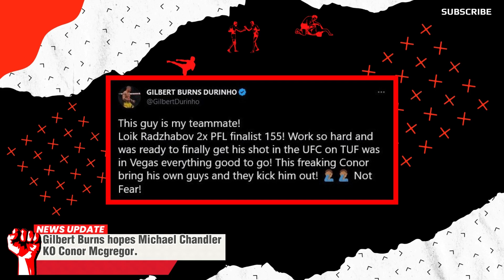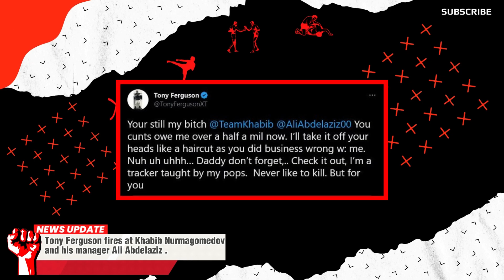Tony Ferguson scammed by Khabib? Gilbert Burns hopes Michael Chanlder will finish Conor Mcgregor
We'll discuss a recent MMA issue involving Tony Ferguson, Khabib Nurmagomedov, and Ali Abdelaziz in this video. Tony claims that Khabib and Ali owe him $500,000, and he is not pleased about it. Gilbert Burns recently spoke to the media and expressed his hope that Michael Chandler would knock out Conor McGregor in a potential fight.

Todays news:
00:00 Intro
0:03 Drew Dober talks about Paddy Pimblett
fight rumors.
1:05 Gilbert Burns hopes Michael Chandler
KO Conor Mcgregor.
2:13 Tony Ferguson claims Khabib owes him 500k
3:11 Ending